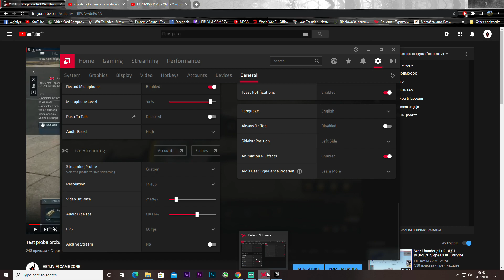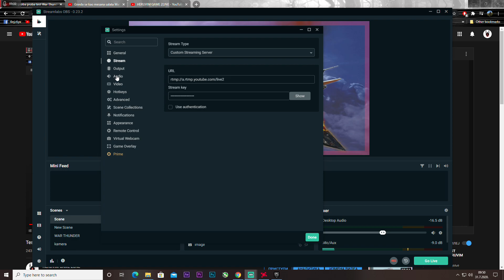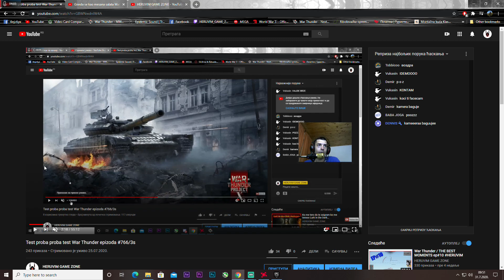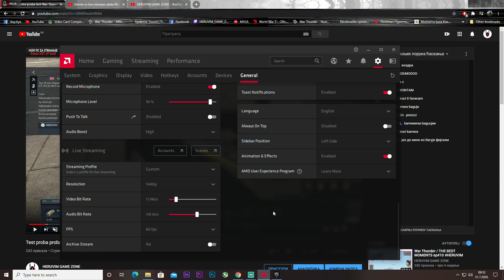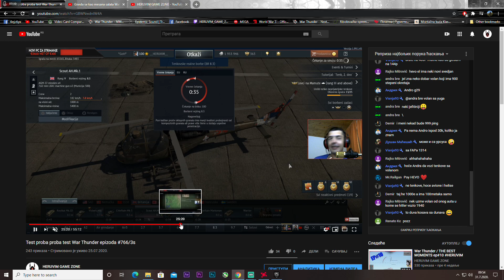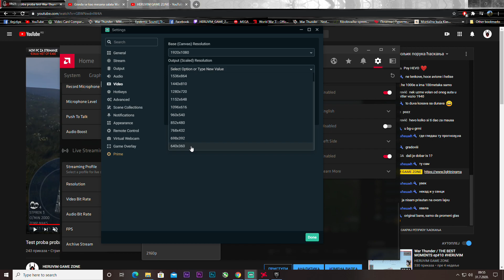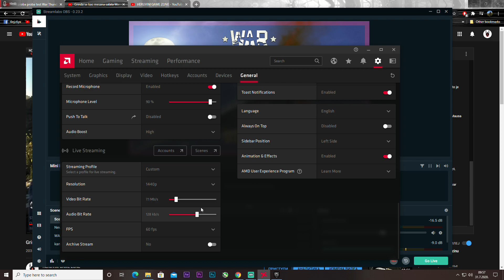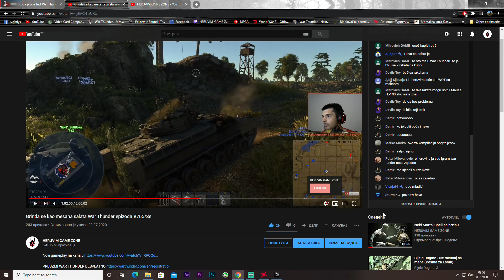YouTube LOPOVLUK?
Postani ratnik!

DONACIJE preko PAJPALA 💰
   NABER VAN -🥇     KROS 🍺 65 jura
   NAMBER TU - 🥈   DuleKNEZ  ☕ 47 jura
   NAMBER Ffri - 🥉  ninjasourse 🍼 37 jura

GAMEDEBATE proverite PC da'l podrzava igricu.

🖥 MOJ PICI 💻

Grafulja RX 580 8 GB
Memorija - 16 GB
PRocesor  ZENJO 3600
Igraj ono sto volis